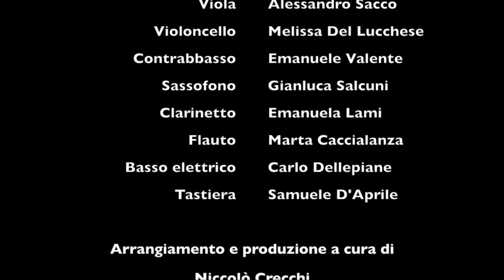Omaggio a Ennio Morricone / Nuovo Cinema Paradiso - Gli insegnanti di GuitarLab - Scuola di Musica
Arrangiamento originale di Niccolò Crecchi del brano "Nuovo Cinema Paradiso" di Ennio Morricone.
Eseguito da alcuni insegnanti di GuitarLab - Scuola di Musica a Genova.